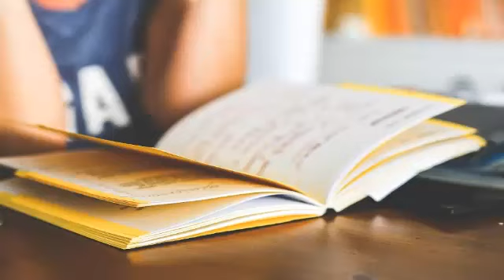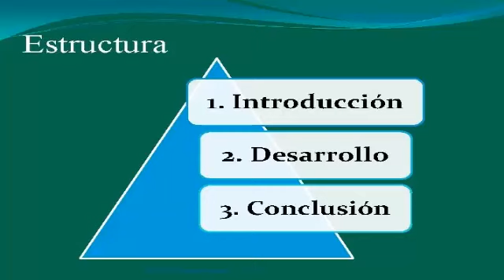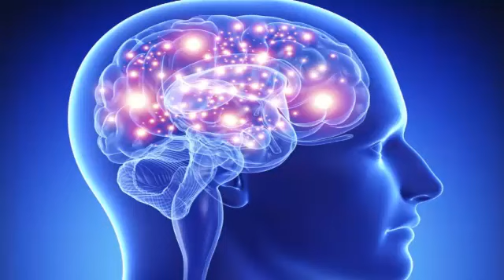10 Técnicas para Vencer el Miedo Escénico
En este interesante vídeo , te comparto 10 Importantes Técnicas que te van a ayudar a superar el tan complejo miedo escénico.
10 Técnicas para Vencer el Miedo Escénico